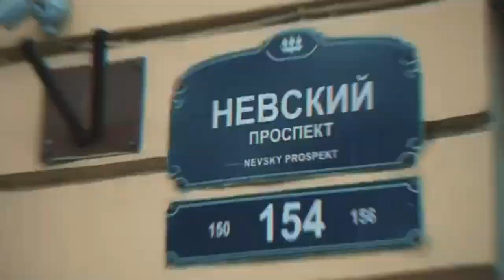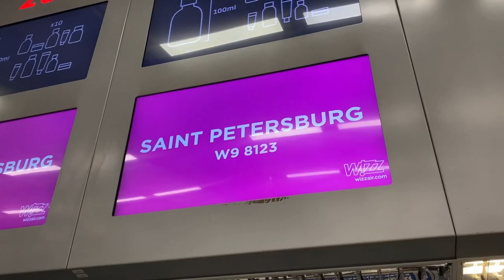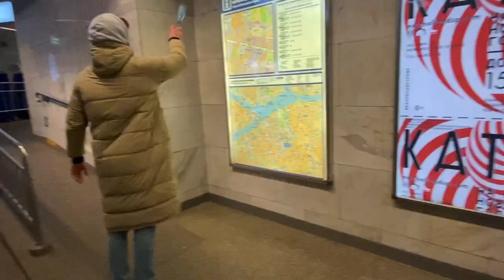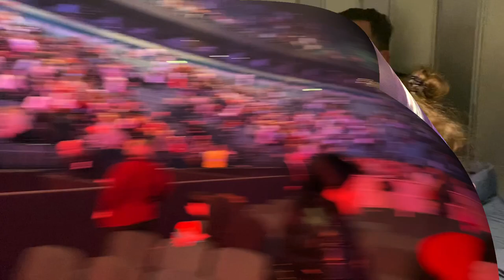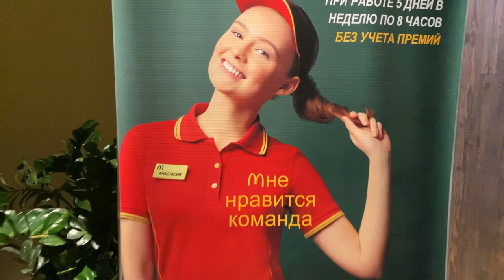КАЗАХИ |72 часа в Санкт-Петербурге| встретили Билана? | нас забрала полиция | VLOG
КАЗАХИ провели замечательно время в культурной столице России - Санкт-Петербурге. Встретились с друзьями ,много гуляли и сходили на концерт Димы Билана! Надеемся вам понравится!